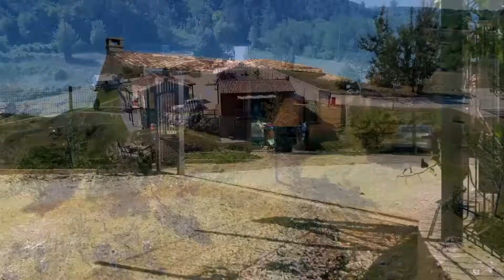Campsite Resort Čiže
Resort Čiže offers all of that in a magnificent setting of central Istria. A place where dreamlike nature, almost mythical landscapes and gorgeous mediaeval towns will awake within you the primeval and deep, true pleasure! But then again a central place where the Adriatic sea is just a half an hour drive